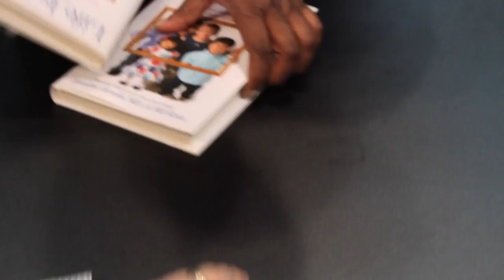The Little Couple discuss their book at Book Expo America 2015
The stars of TLC’s 'The Little Couple' and authors of the New York Times Bestselling book 'Life is Short' were in NYC to attend BookExpo America (BEA). Simon & Schuster caught up with the couple to discuss their new book, 'Life is Short', about overcoming obstacles while being sure not to take life too seriously.